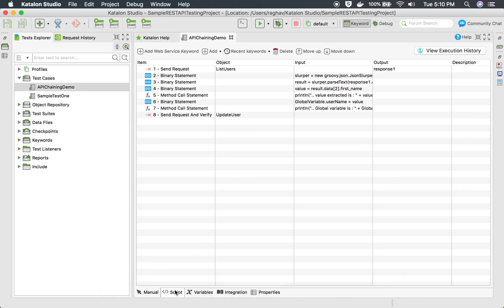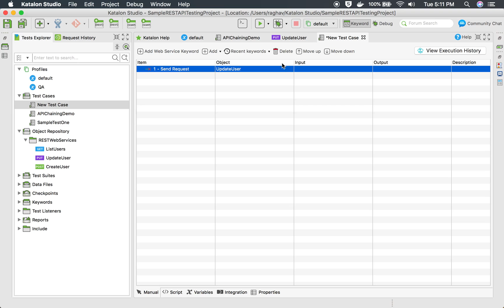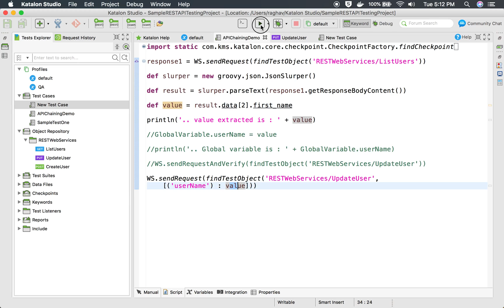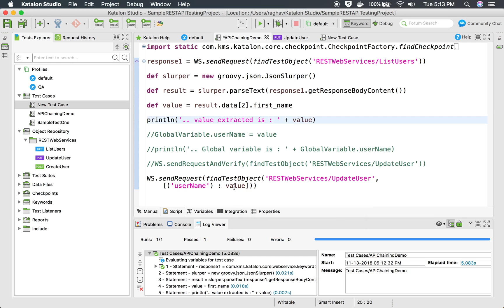Katalon Studio Sample REST Project 3 | Passing Values from Response to Request in REST Part-2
Hi, I am Raghav & today we will learn:
How to pass values from one api response to another api request

JOIN me on this educational journey as a member and get exclusive perks - Click the JOIN button

Keep Learning,
Raghav